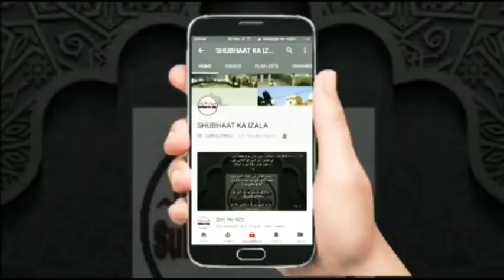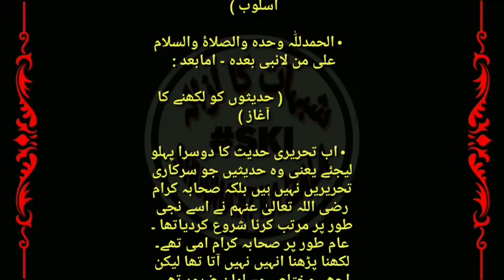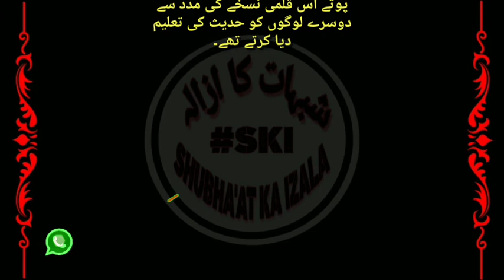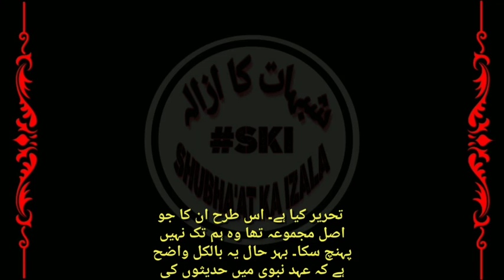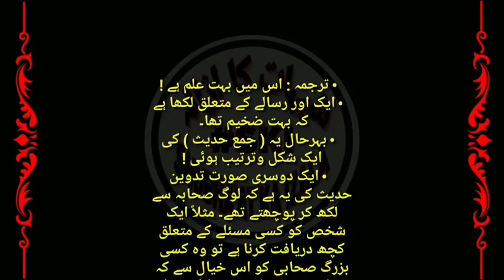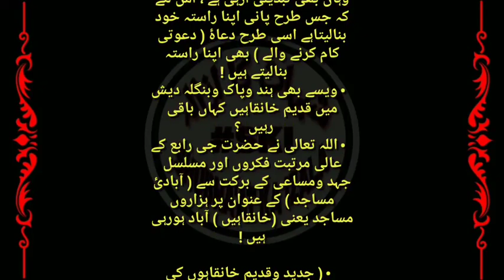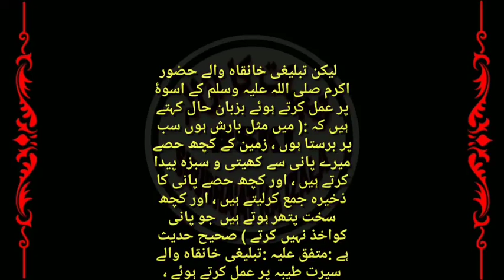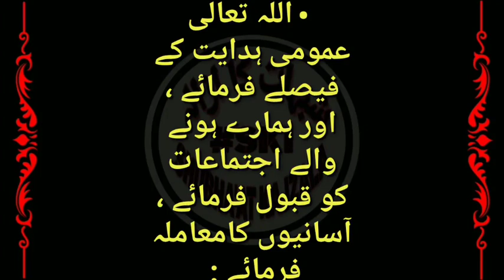Qist No 669 Munkareen e Hadees 5, Masajid ki Aabadi ki Mehnat Waqt ki Sab Se Badi Zarorat!